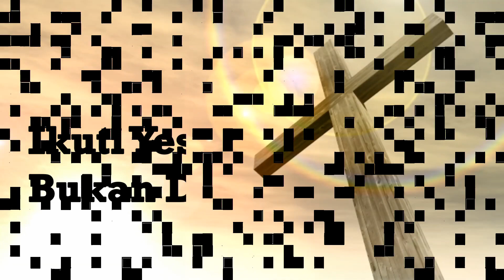Ikuti Yesus, Bukan Dunia | 2 Korintus 6:17a | Impact Kids - 6 Oktober 2023